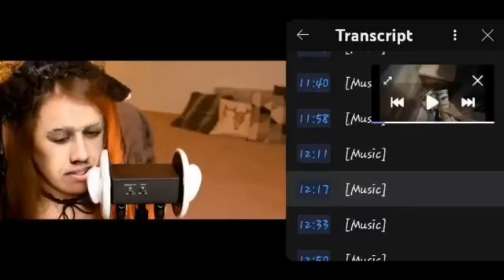Dwayne is a kitty cat